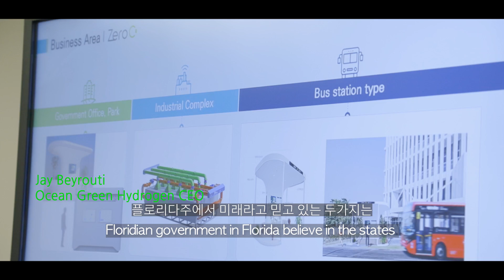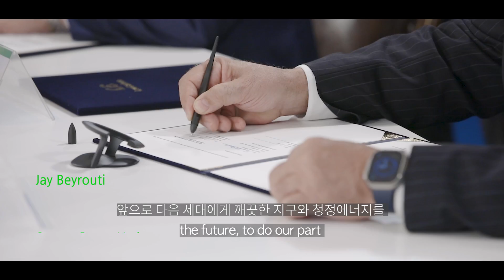LC Business 인류의 에너지 역사를 바꾸는 신기술(New Technology that change human energy history) | 미국 청정수소 플랜트 프로젝트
본 영상은 미국 청정수소 플랜트 프로젝트와 관련한 영상입니다.
로우카본은 협력사인 스페이스 플로리다(Space Frolida)와 CCC그룹과의 협력을 통해 미국 청정수소의 허브를 구축하고, 블루수소를 통해 에너지 전환을 선도하는 기업이 되겠습니다.

This video is related to the U.S. Clean Hydrogen Plant Project.
LowCarbon will work with its partners Space Florida and CCC Group to build a U.S. clean hydrogen hub and become a leader in energy transition through Blue Hydrogen.